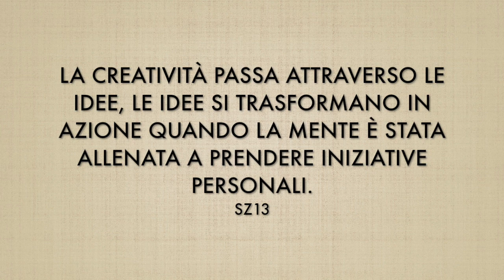Corsi ON LINE Akkademia SZ13 - Scuola di Rugby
PACCHETTO DI DUE SESSIONI
★ Incontro ON-LINE  con massimo 10 partecipanti
★ Tratteremo il tema in riunione plenaria e nella sessione formativa   visualizzerete il mio desktop in modo da analizzare insieme il tema di riferimento.
★ Piattaforma digitale Microsoft-Teams
★ Orario mattutino ( 09.00 / 10.15 ) e serale ( 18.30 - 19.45 )